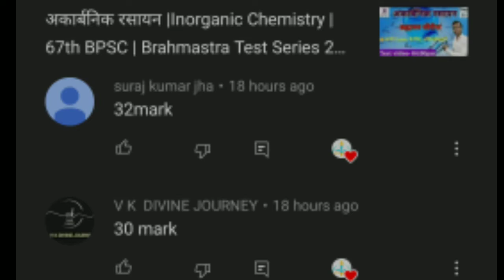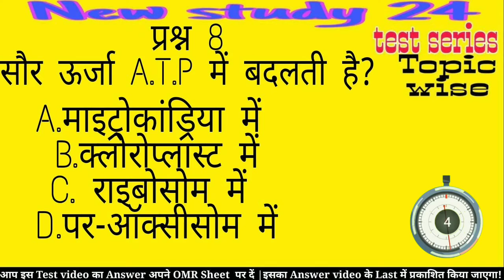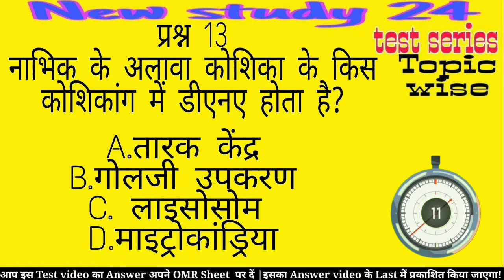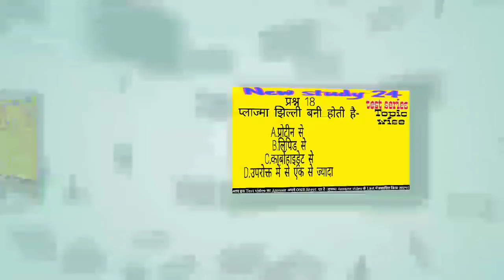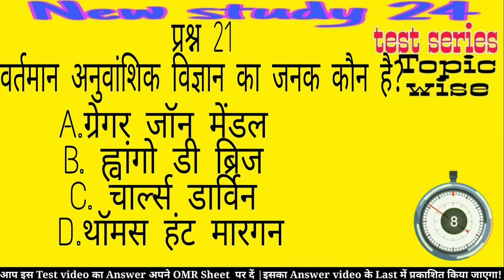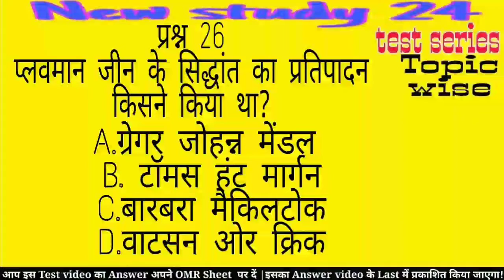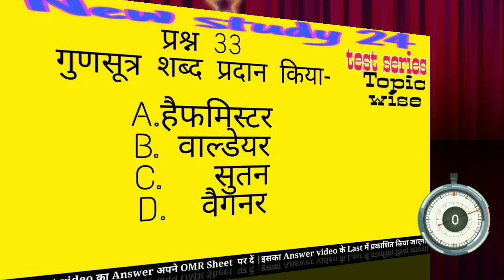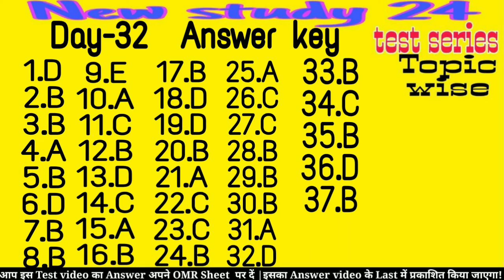कोशिका (Cell) |राॅबर्ट हुक (Robert Hooke) |67th BPSC| All PCS Exam | Brahmastra Test series 2021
Today
In this Test video explained the Cell

कोशिका
संरचना
कोशिका के प्रकार
BPSC 67th,
67thBPSC video,
67th BPSC crash coarse